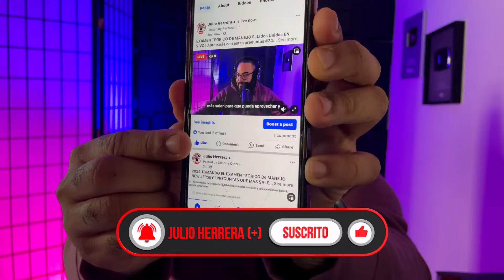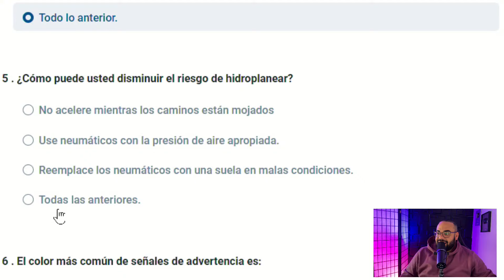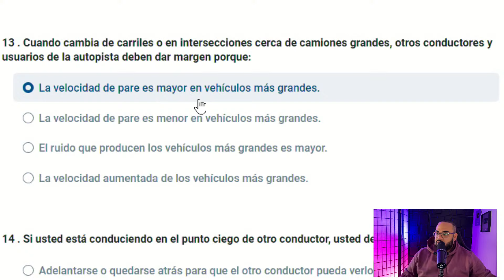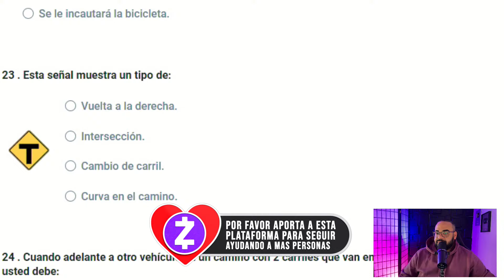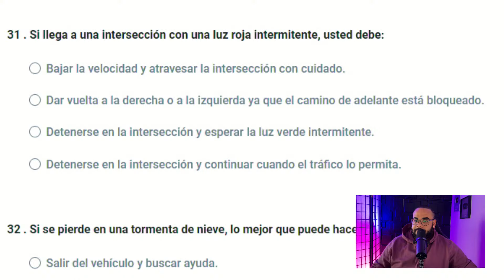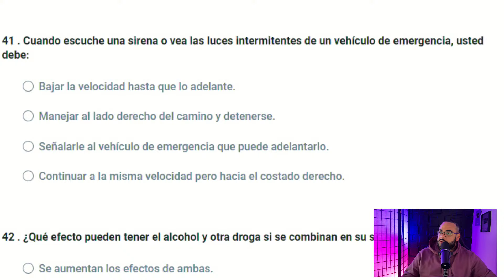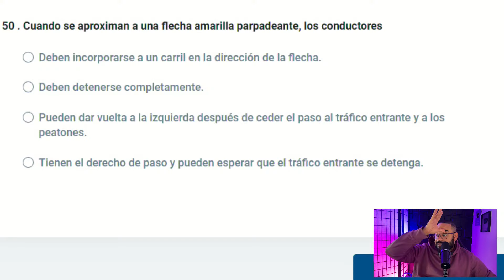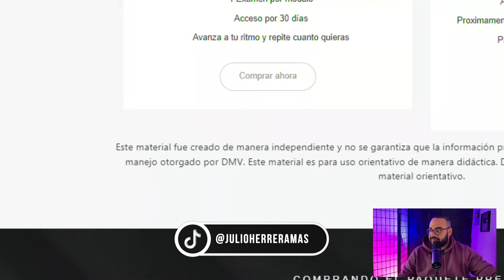EXAMEN TEORICO DE MANEJO Estados Unidos EN VIVO I Aprobarás con estas preguntas #1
2024 TOMANDO EL EXAMEN TEORICO De MANEJO NEW JERSEY I PREGUNTAS QUE MÁS SALEN

Examen Teórico de Manejo NEW JERSEY 2024 con Preguntas Claves ACTUALIZADO

Si estabas buscando un video para estudiar y aprobar tu examen de conocimientos de NEW JERSEY este es el video indicado, ya que cientos de personas han aprobado con este video su examen teorico de manejo de NEW JERSEY, el método es sencillo mira el video y aprende todas las preguntas, Julio Herrera de una manera didáctica te enseña cuales son las preguntas claves para aprobar tu examen.